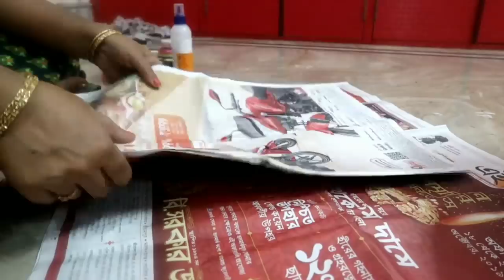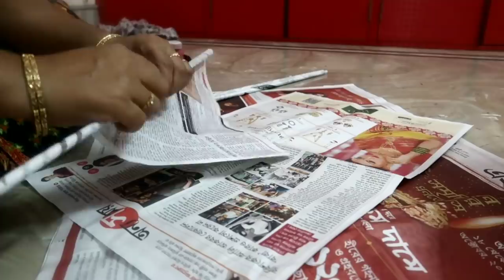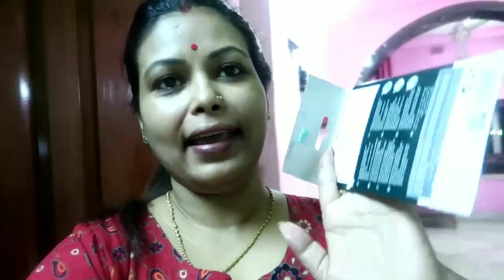DIY ফেলে দেয়া জিনিস দিয়ে wall decor | রান্নাঘরের plastics হঠাও অভিযান শুরু করলাম # Bengali Vlog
DIY DO IT YOURSELF VIDEO. WALL DECOR IDEA IN ZERO COST.
ELAN Spice Box, 7 compartments,...